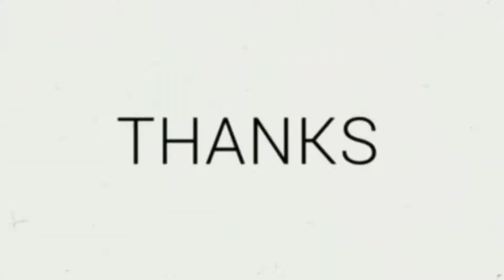Mek Kelate | Fendi Kenali & Den Manjo Hiburkan Peminat2 Di Karnival Kubang Kerian Sejahtera